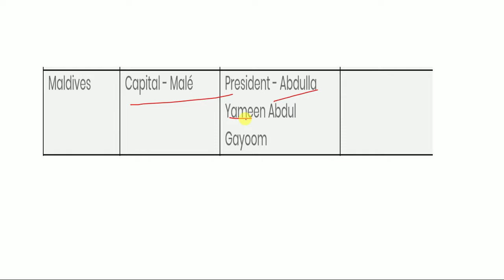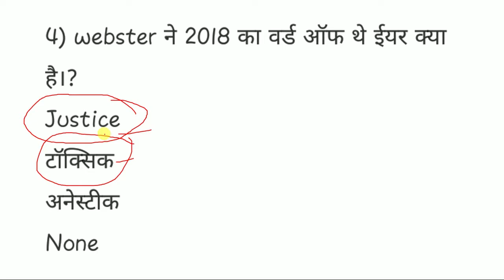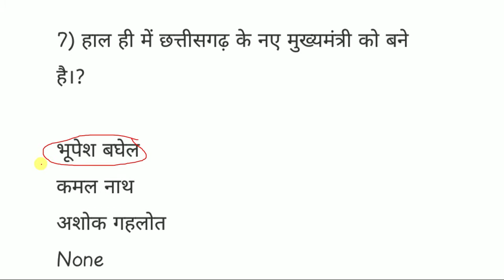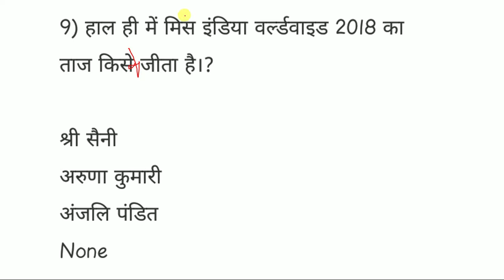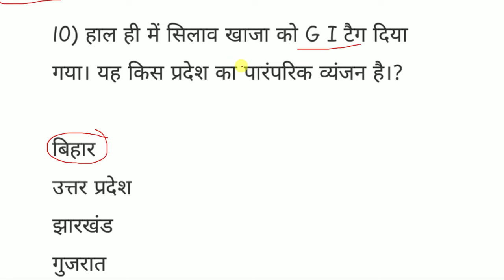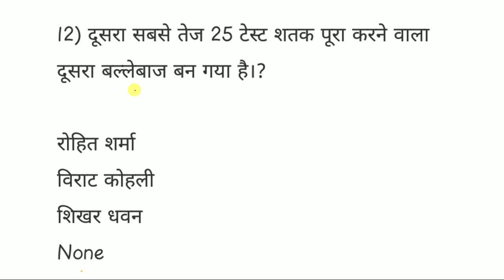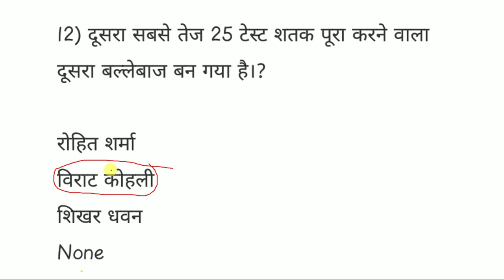Daily current affairs 18 Dec 2018 | UPSC,SSC,IBPS....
Daily current affairs 18 dec 2018 by study coach.